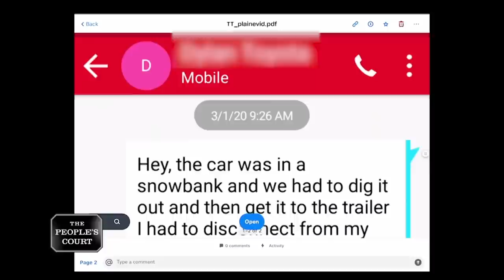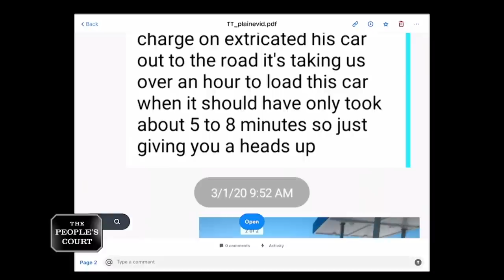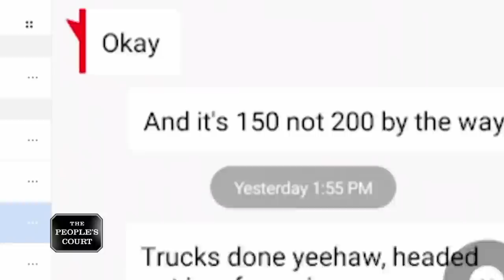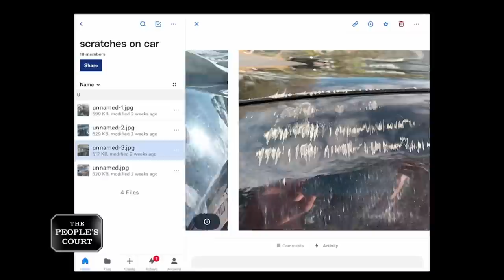Copping Out a Car Carrier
The plaintiff says he transports vehicles, and he transported one for the defendant. The man refused to pay, it escalated, and the police were called. He’s suing for what he’s owed. The defendant says he paid in full, and then there was an additional charge he was never told about. Plus, he claims the plaintiff damaged the car, so he’s countersuing.

Case: 30-043